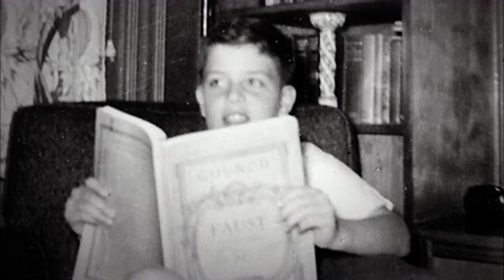James Levine interviewed by Charlie Rose (2014) part 1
Wednesday 08/20/2014
James Levine, music director and conductor for the Metropolitan Opera, returns after missing two seasons due to a spinal cord injury.